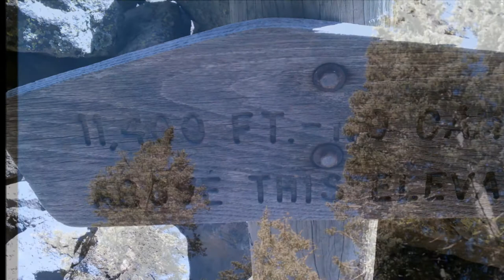Wes Johnson - Pine Tree Symphony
Pine Tree Symphony was written and recorded at home by songwriter Wes Johnson and features a beautiful string, horn and flute arrangement written by Ken Clinger.  The musical collaboration took place in April 2014 by swapping files over the internet.